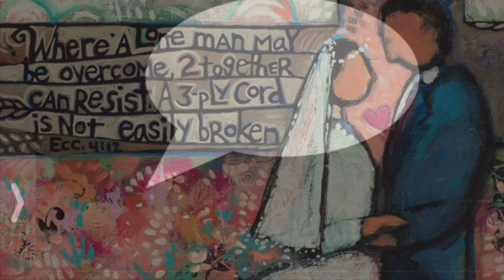108-18 HINTERWELDLER handle their shortcomings with Voodoo possessed